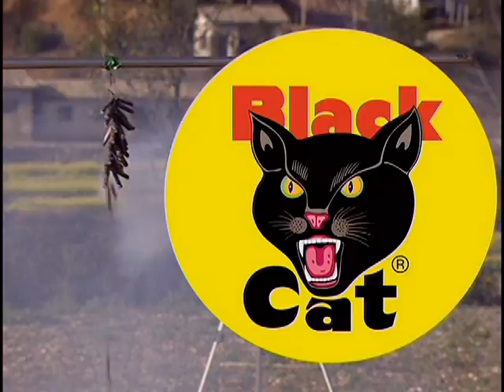Why BC Firecrackers